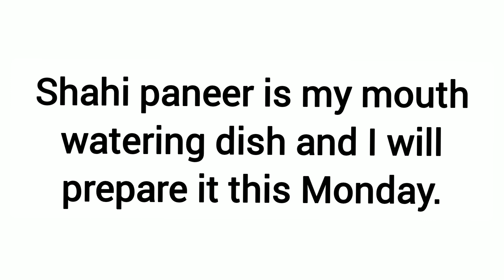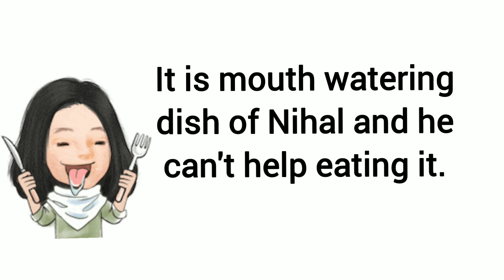mouth watering dish and aroma ( मुंह में पानी ला देने वाला)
welcome to OXBRIDGE

in this video we will learn daily use vocabulary in an innovative way.

"Your confident fluency in English is our Motto"

                  OXBRIDGE
        communication centre

Jhanda-Chowk , Jhumri-telaiya
Jharkhand

*Download Our Android phone App from Play Store; OXBRIDGE spoken English classes